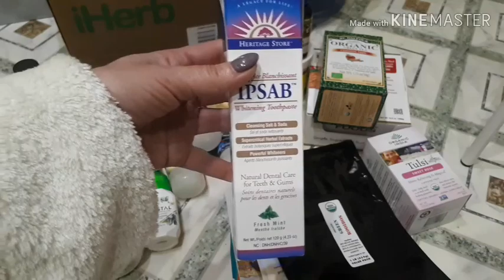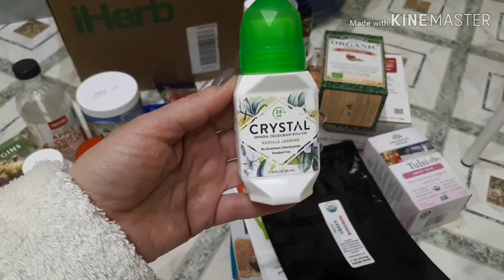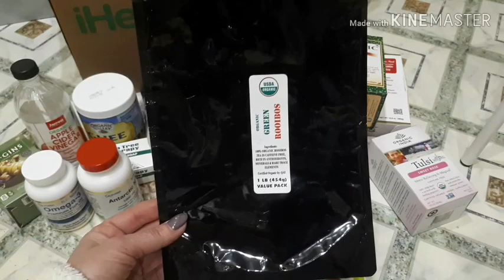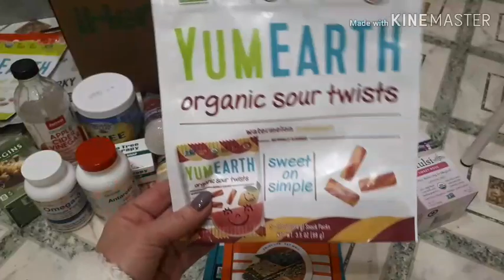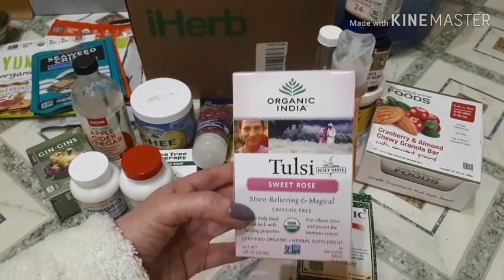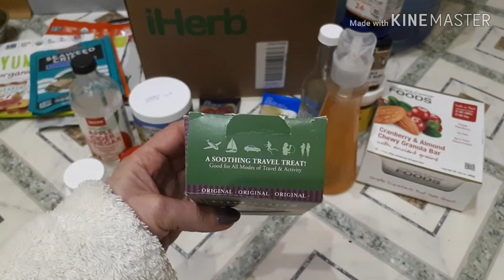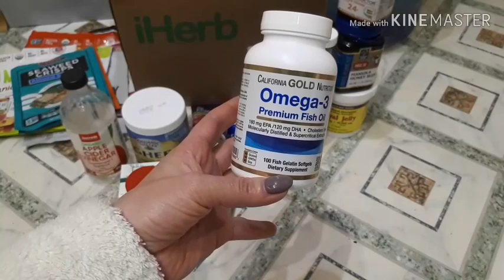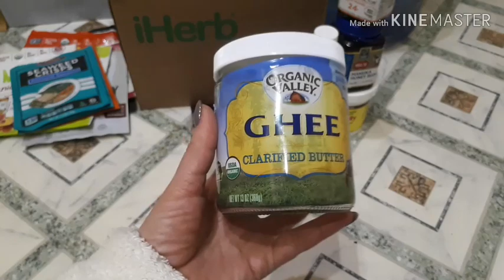iherb 2019, пустые баночки.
Всем iherboманам пламеный привет! Выкладываю  любимый всеми нами формат видео о пустых баночках, знаю, что вы давно ждёте его.

1. Батончики миндаль и клюква.
3. Чай Тулси с розой.
10. Кондиционер красный итальянский виноград.
12. Мыло с маслом чайного дерева.
13. Средство для мытья посуды.
19. Шариковый дезодорант ванильный жасмин.
20. Отбеливающая мятная зубная паста.
21. Зубная щетка для левши.
25. Чипсы из морской капусты с миндалём и кунжутом.
26. Чипсы из морской капусты с кунжутом и тыквенными семечками.
27. Индейка с медом и перцем халапенью.
28. Чупа- чупсы чили - манго.
31. Чупа - чупсы фруктово - ягодные.
32. Органический зеленый Ройбуш.